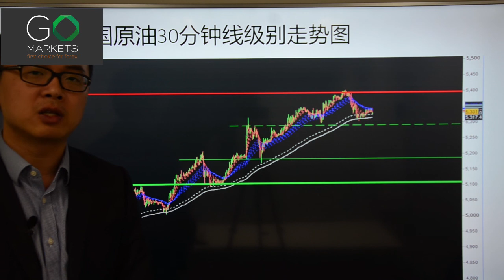Go Markets 2017年 每日财经点评 4月13日 周四 （理想很丰满，现实很骨感——特朗普也得低头）